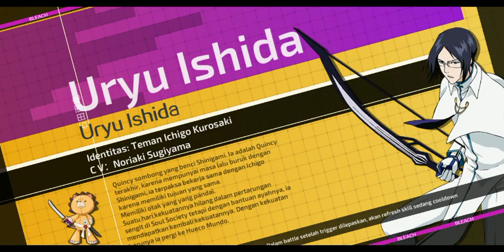BLEACH MOBILE 3D Gotei 13 Full Power | LOVE•MOMO HINAMORI The Best LVL UP R69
Team Bleach ( Bankai•Renji Abarai - Love•Momo Hinamori - Kaname Tosen ) The Best Power

Selamat Datang dan Kembali Lagi Bersama Saya di Youtube Channel HAKAR GAMING,,  Mohon Maaf Jika Suaranya Terlalu Berisik,, Dikarenakan PC Saya Kurang Memadai dan Dengan Video yang Saya Upload ini Dengan apa adanya Semoga Kalian Terhibur untuk Seterusnya Bro...

Jangan Lupa Jaga Pola Makan yang Bergizi dan Cukup Istirahat ya Jangan Terlalu Tidur Malam Karena Tidak Baik Untuk Kesehatan...

Pengembangan bersama KLabGames
Game Mobile 3D BLEACH pertama yang asli

Fitur Game

-- Diambil dari cerita Anime Klasik, Cerita tentang Agen Shinigami --
Pengembangan bersama KLabGames,
Karakter Anime yang Original, Cerita & Skill Shinigami yang klasik,
MMORPG 3D BLEACH pertama yang asli Game Mobile ARPG BLEACH！

--Pengisi suara yang asli, Ratusan CV bintang--
Aktor suara Jepang yang sangat populer, audio-visual yang luarbiasa,
CV Anime Original, Memberikan perasaan yang lebih mendalam,
Mengajakmu pergi ke sisi lain dunia!

--3D World Open Map，Bebas mengeksplorasi Hueco Mundo --
Sudut pandang bebas rotasi 360 derajat，Muncul lagi di Soul Society, Human World, Hueco Mundo.
Tempat kenangan seperti klinik Kurosaki, Toko Urahara, Distrik Rukon, Las Noches dan lainnya,
Singkirkan gameplay yang mudah dan membosankan seperti mode misi, Eksplorasi Human world dan Hueco Mundo kapan saja!

--Gotei 13 berkumpul kembali, Rasakan petarungan yang luarbiasa keren--
Bankai! Rasakan kekuatan ketika Ichigo Kurosaki menebaskan Zanpakuto！
Kendalikan karakter klasik seperti Byakuya Kuchiki,、Kenpachi Zaraki、Uryu Ishida,
Bentuk formasi terkuat dan rasakan pertarungan yang lebih realistic

--Multiplayer Real Time Battle，Jadilah Shinigami sejati --
PVP Mode yang baru, PVP Solo Battle Real Time,
Lawan Boss terakhir, Aizen bersama teman-temanmu,
Dan juga Unlimited Multiplayer Battle di Hueco Mundo juga,
Gabung untuk bertempur bersama dan maju bersama sampai babak terakhir！

Sampai Jumpa di VIdeo selanjutnya Bro :)...